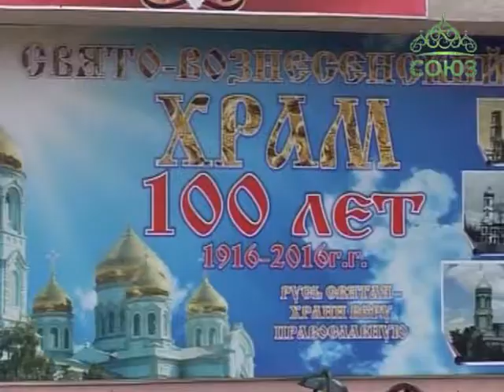Вознесенский собор города Курганинска отметил свое престольное торжество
Один из самых величественных храмов Екатеринодарской митрополии - Вознесенский собор города Курганинска – отметил престольное торжество и 100-летний юбилей. Праздничную службу возглавили четыре архиерея.